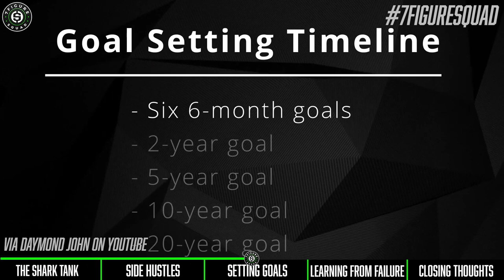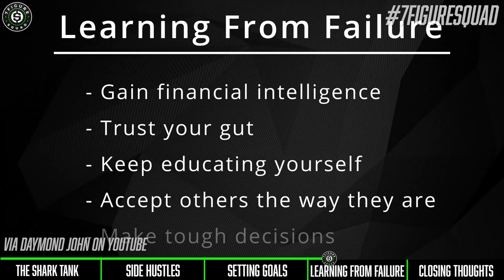Inside The Mind of A SHARK TANK MILLIONAIRE - Daymond John Interview Breakdown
I break down my 3 key takeaways from my second interview with Shark Tank celebrity Daymond John...